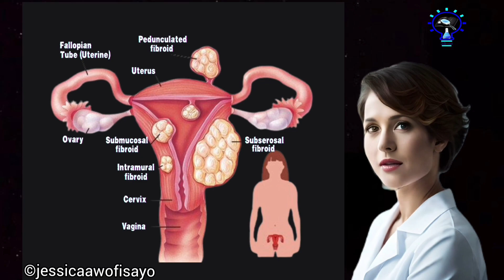Fibroid and Pregnancy 2023@jessicaawofisayo6312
Click on the Bell "🔔" notification

Fibroids are non-cancerous growths that develop within the uterus. While they usually don't directly affect pregnancy, their size and location can impact fertility and pregnancy outcomes. Small fibroids typically don't pose significant problems, but larger ones might cause issues such as miscarriages, preterm labor, or placental abruption.

Close monitoring by a healthcare provider is important for women with fibroids who are pregnant or planning to conceive.

Management options depend on the individual case and may include observation, medications, or surgical intervention.

Bioscird Online Tutorials Courses
*** Coming up soon***
*Link to buy my products:*

*Let me know where you are watching from and leave your name and location in the comment section below 👇 :*

*Device used:* Redmi 11 Pro
*Song track:* Next design